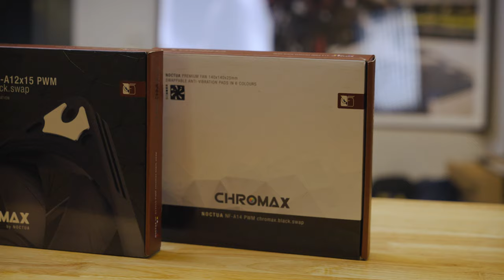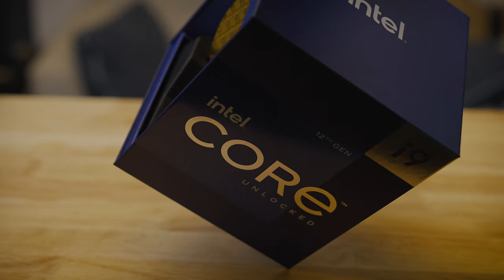My New $5000 Data Science Workstation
After some thoughts, I decided to build myself a new $5000 workstation. Why? As a data engineer I need my workstation to have some power but I also kind of already have a quite powerful workstation... So what it all about?
This new workstation won't be used for things like machine learning, that's what I have the other for... but this workstation will be rather used for my work as a data engineer as well as further improve this youtube channel.

Parts List:
Graphics-Card alternative
Fans on Top
Fans on Botom

Awesome Data science without much math and everything you need to know to deploy your machine learning models!
All videos will be easy to follow and I'll try to reduce the complicated mathematical stuff to a minimum because I believe that you don't need to know how a CPU works to be able to operate a PC...

Camera 1
Lens Camera 1
Camera 2
Lens Camera 2
Accent Lights